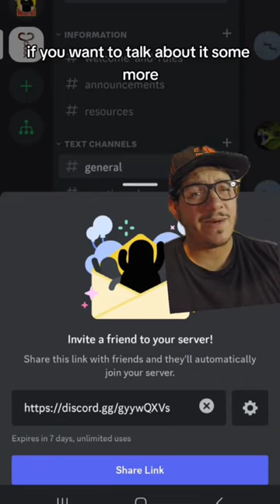Orcas continue to attack boats!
Orca attacks on boats continue!